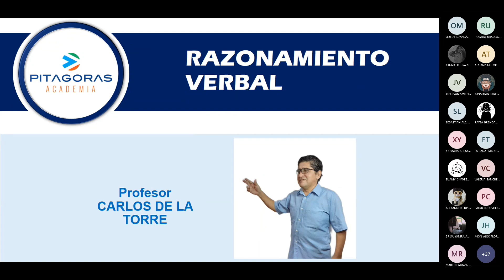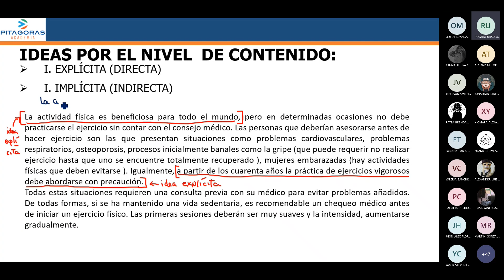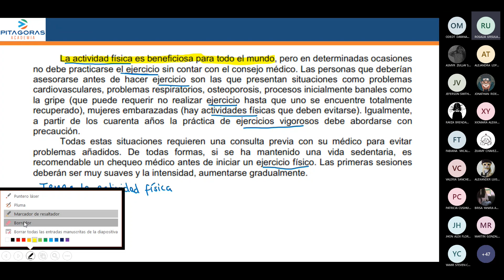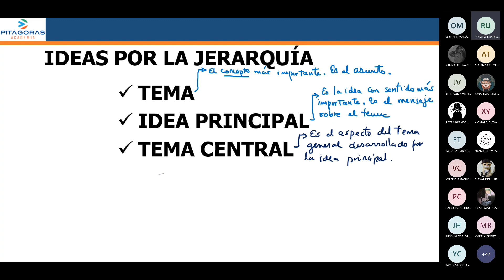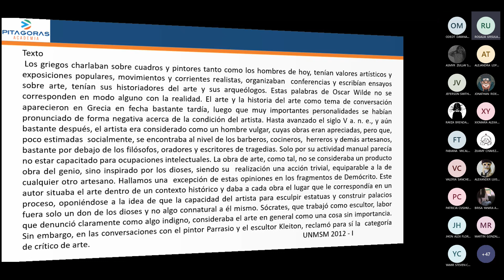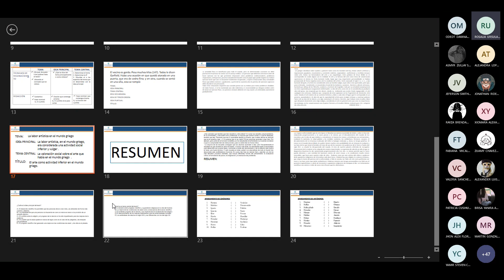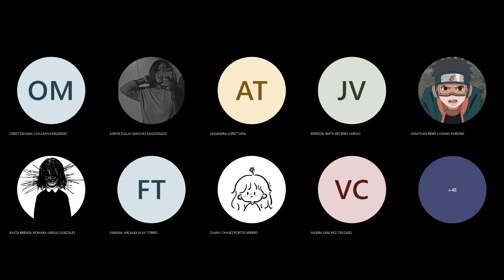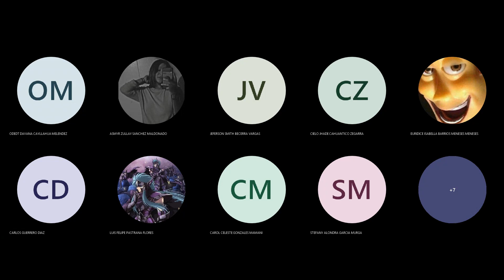RAZONAMIENTO VERBAL - SEMANA 10